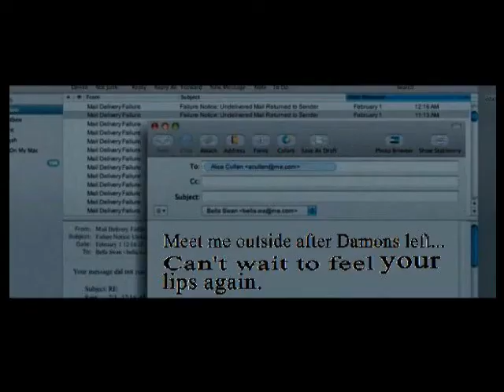Judas [Hurts Remix] Isabella-Damon-Edward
Well I thought that maybe Damon and Bella would be a good couple. Don't you agree. Damon Want to be loved and Bella is a needy shit so together they make the 'BEST COUPLE EVERY' only joking but I hope you enjoy. Like, Fav. Whatever floats your boat. xxx Kia